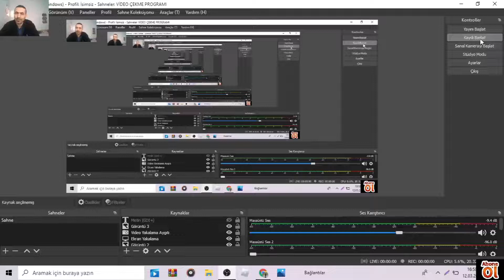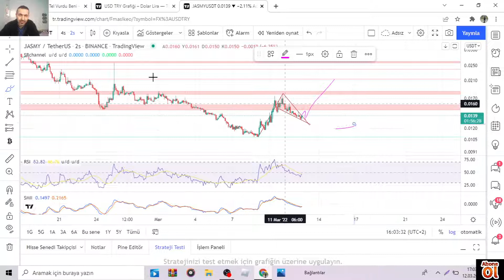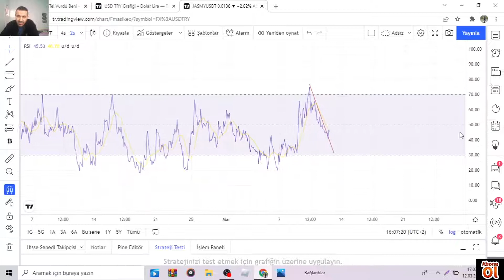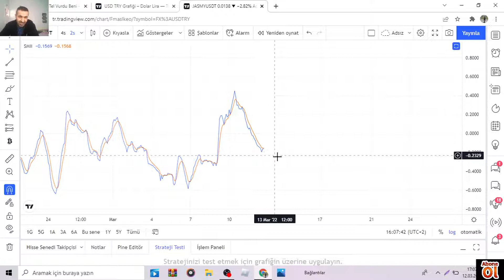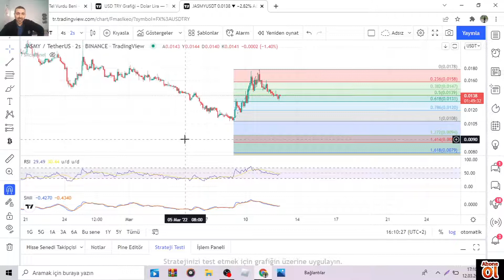JASMYUSDT ALCALAN KAMA 0230 HEDEF 0,131 ALTI SOTOP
alcalan kama formosyon gerecekleşirse 0230 kadar izlenir 0131altında formosyon bozulur günlük düşünmüyoruz.